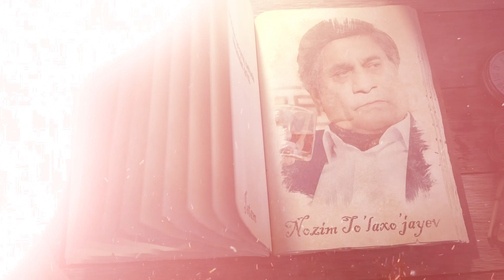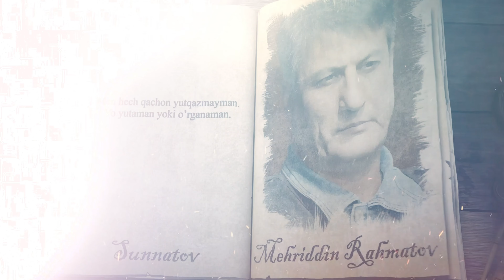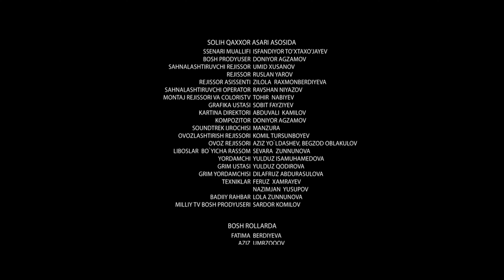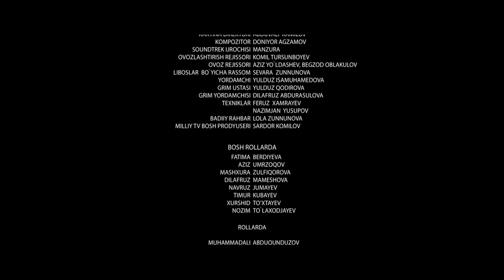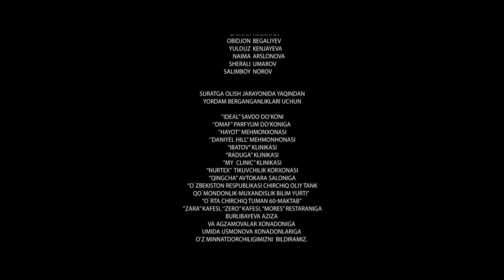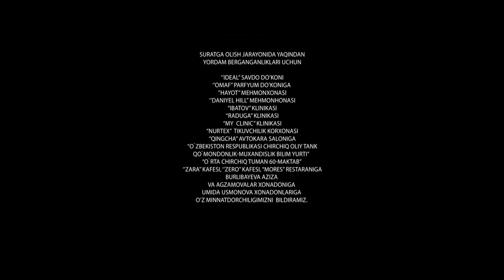Daydi Qizning Daftari (milliy serial) 7-qism | Дайди Қизнинг Дафтари (миллий сериал) 7-қисм